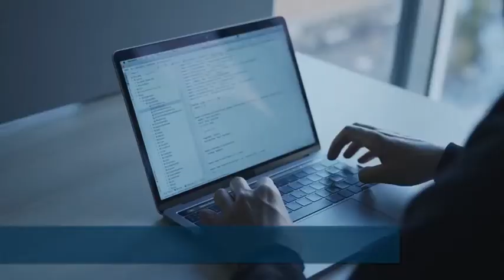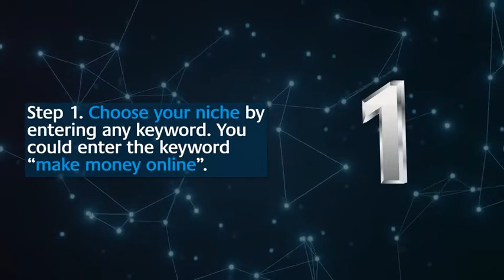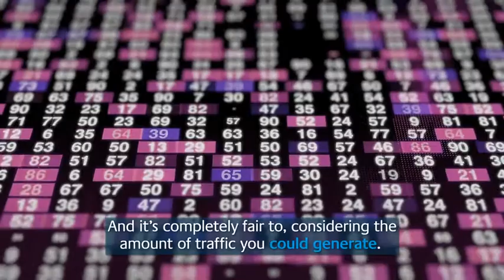DeepLink Launch Deal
Breakthrough App Puts ANY Link In Front Of
Up To 300 Million Buyers
Overnight With Just 1 Click!